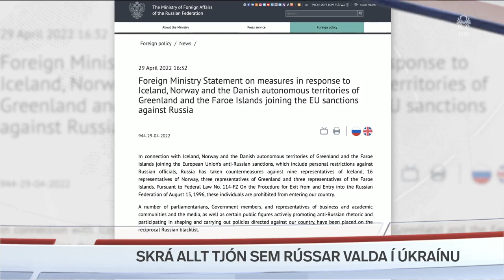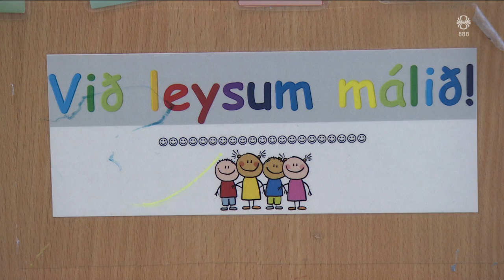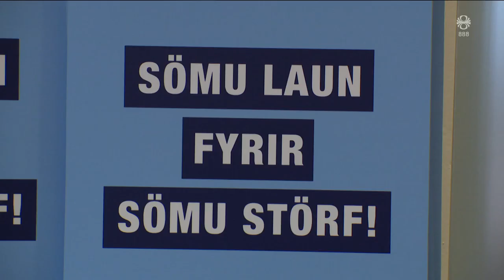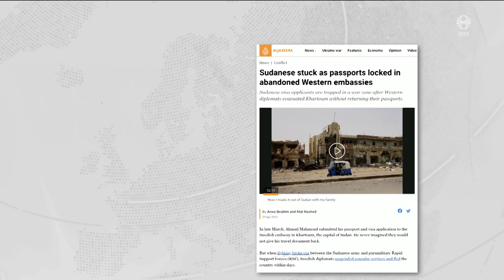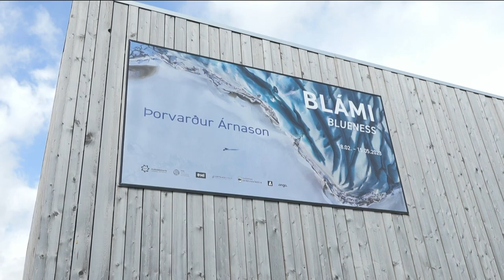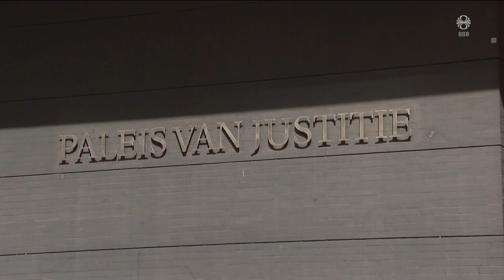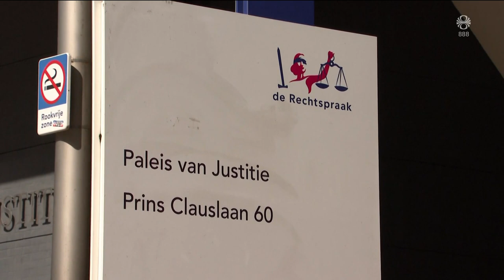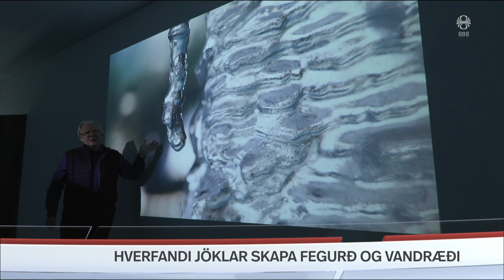Fréttir - 29. apr 2023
Fréttir RÚV frá 29. apríl 2023 - Efnisyfirlit:
00:01:30 Tjónaskráð vegna aðgerða Rússa
00:04:02 900 leggja niður störf
00:06:37 Guðmundur Felix í aðgerð í kvöld
00:07:16 Versnandi staða í Súdan
00:11:04 Ekki nægilega gætt að föngum með þroskaraskanir
00:13:00 Freyja liggur við Wilson Skaw
00:13:24 Bráðnandi jöklar skapa fegurð og vandræði
00:15:48 Strákur bremsar rútu
00:16:39 Brasilísk glíma nýtur vaxandi vinsælda meðal barna
00:18:40 Afkastamikill sæðisgjafi í bann
00:19:42 Alþjóðlegi Diskósúpudagurinn